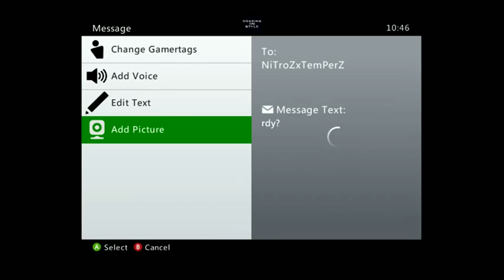2v3 ADV/Luna vs NiTroZ Clan / Part 1#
►-Updated Clan-

Moin Leute was geht,
heute sind ADV und Luna hier mit einem  2v3 gegen den  NiTroZ Clan!

►Sorry das die Qualli ein  bisschen suckt, bekomme ich noch in den Griff.►

► Teamspeak: momentan keinen mehr.